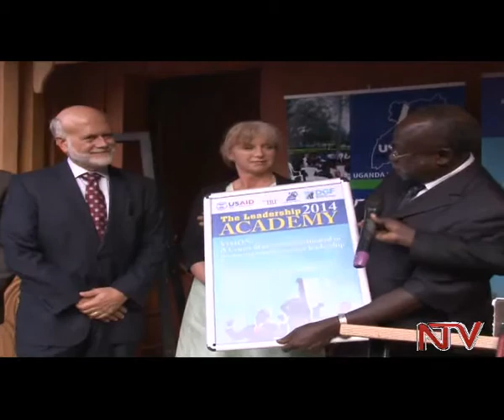50 join US funded Youth Leadership academy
A group of 50 youthful Ugandans from across the Country have been enrolled in a Youth Leadership Academy that is designed to equip them with skills that its founders believe will enable them transform the country once they graduate. The Academy, founded by the Uganda Youth Network was launched by the Minister for General Duties Professor Tarsis Kabwegyere along with the US ambassador and the British High Commissioner.